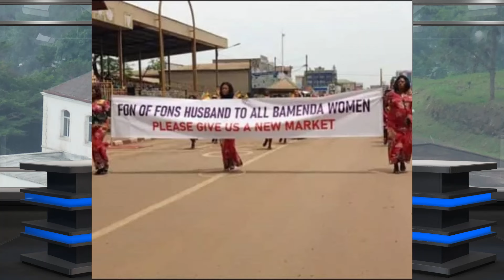Serpent in Sheep Clothing: How Achobang, CPDM Hoodlums are Auctioning Ambazonians to Colonial Bigots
Thousands of families in Bamenda are still reeling from the effects of the3 burning to ashes of over 300 market stalls at the main market. The losses estimated at billions of CFA F, have crippled a lot of hitherto well settled individuals, and landed scores of business persons in debt. Despite this economic disaster, the colonial administration and CPDM hoodlums acting through an impostor calling himself city mayor, Achobang Paul. The only way to stop this marauding heartless bigots is resistance all the way.